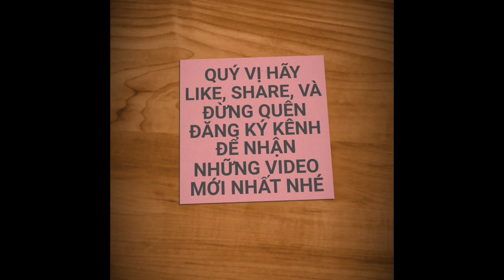SÁNG MÙNG 4 TẾT CHÁN CƠM THÈM PHỞ | saigon travel Guide